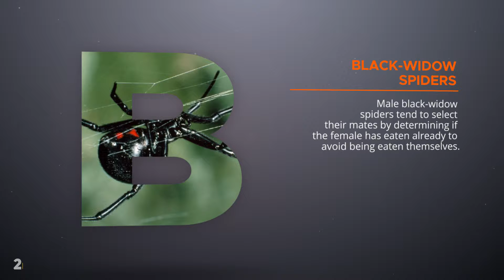TIL: 600 km long chain of people; Black-widow spiders; Toronto Taxi vs Uber;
Today I Learned
Today I Learnt
TIL
Fun Facts
Today I found out
Interesting facts
Be amazed
Curious things
What I learned today
Life pro tips
Life hacks
Trivia

Til in 2012, before the introduction of Uber, a Toronto Taxi license was sold for $360,000. By 2018 they were rumored to be down to $65,000 and likely still dropping.

TIL male black-widow spiders tend to select their mates by determining if the female has eaten already to avoid being eaten themselves.

TIL that in 1989 around 2 million people from Estonia, Latvia and Lithuania held hands in peaceful protest against the Soviet Union, creating a chain of people that was 600 km long. Known as the Baltic Chain, it sparked demonstrations overseas and forced the USSR to acknowledge its crimes.